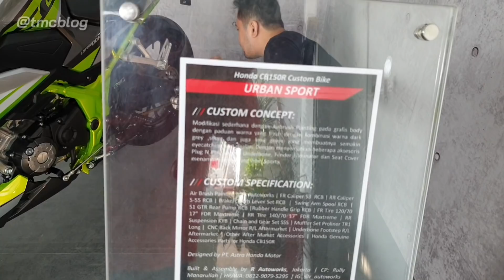Dua Inspirasi Modif Honda CB150R StreetFire 2021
Di Video ini sobat akan bisa melihat secara full Dua Inspirasi Modifikasi yang Bisa diperoleh dari Honda CB150R Streetfire MY 2021 . . Yang Hitam kekar dan Padet banget Broo !